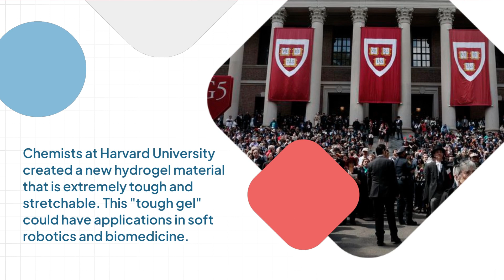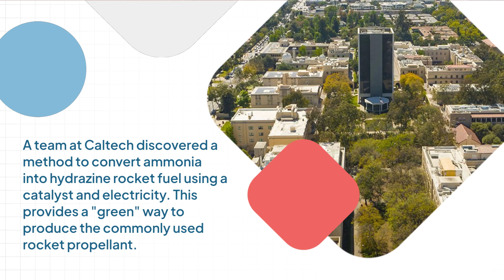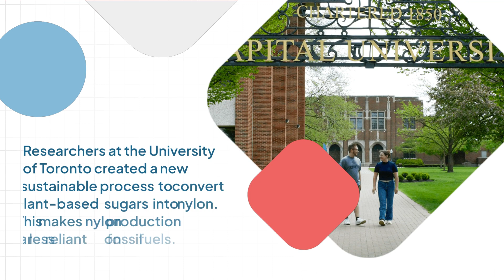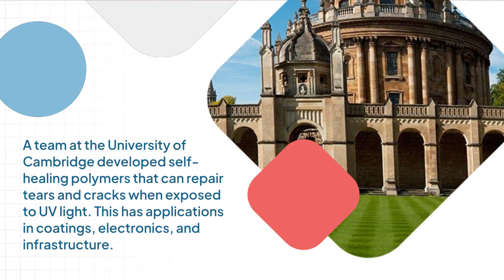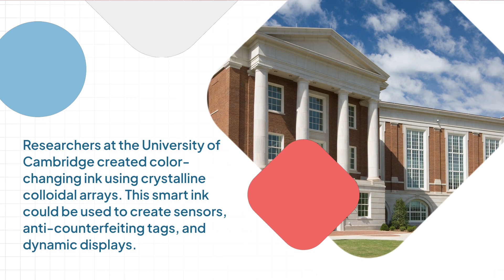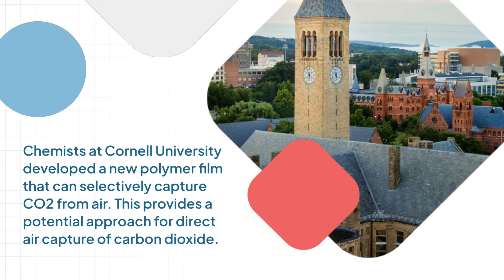30 latest scientific discoveries in chemistry 2023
30 latest scientific discoveries in chemistry 2023|
CHEM TECH
univeristy education
Undergraduate education
Post Graduate education
Tech videos
softwares tutorials

Welcome to Chem Tech, the go-to channel for university students seeking to enhance their knowledge in chemistry and technology!

At Chem Tech, we provide high-quality educational content designed to help students excel in their studies. Our channel covers a range of topics, from chemical reactions and laboratory experiments to software tutorials and computer applications.

We aim to make learning both fun and engaging by using clear explanations, visual aids, and interactive demonstrations. Our videos are perfect for students at all levels, whether you are just starting out or seeking to deepen your understanding of complex concepts.

In addition to our educational content, we also provide reviews and recommendations for the latest software and technology tools that can help students improve their productivity and streamline their studies.